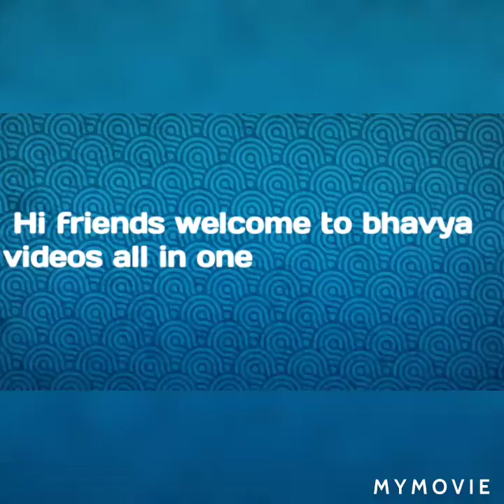How to make biryani || Bhavya videos all in one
బిర్యానీ తయారు చేసి విధం